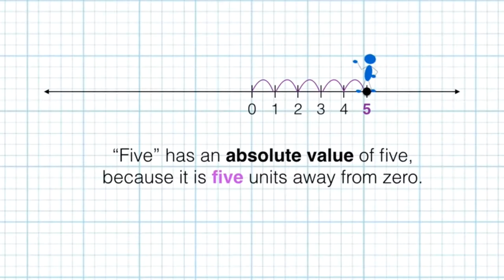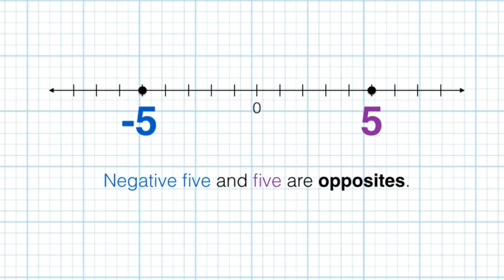Just Ask Joey Ep.47 - The Absolute Value Of Relationships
What if every relationship in your life was valuable, good and bad? What if you could look at people in your life that you don't even like, and be able to appreciate them, appreciate what they have done for you? The key is to be able to see the absolute value in every relationship in your life. This is how.

People submitting Q's will be anonymous (unless you want a  shout out on the video. Please specify when submitting Q).

Joey Reghitto is the author of Prison Diary(a) - A San Quentin Comedy, Kinda

Paperback or Kindle version